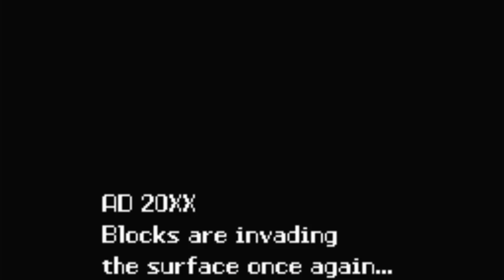Mr. Driller Survival Mode / Hard 5000ft Nintendo Game Boy Color | Emulated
Mr. Driller
Survival Mode / Hard 5000ft